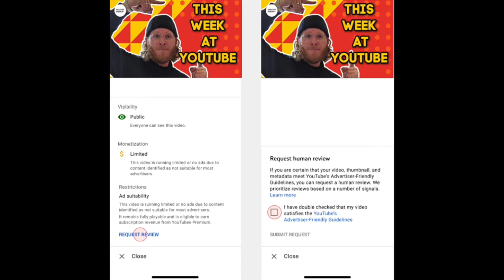3 New Youtube Update | अब सब हुआ Easy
3 New Youtube Update | अब सब हुआ Easy

Hello dosto aaj ki ye video pe main aap logo ko batane wala hun ki aabhi youtube ke taraf se new update aaya hua hai jo ki mujhe to kafi pasand aaya aur eesi saab updates ke bare main aaj ki ye video pe baat karne wale hai |

My Gears : -

My mic
My 2nd mic
My 3rd mic
My 4th mic
My smart phone
My tripod
My gorilla pod
My 2nd tripod
My earphone
My neckband earphone
My setup wallpaper

So guys_

I Hope Yea Video App Logo Ko Pasand Aya Hoga To Agar Yea Video Aap Logo Ko Pasand Aya Hai To Please Ye Video Ko Like Karne Ke Sath Sath Ye Channel Ko Subscribe Kar Lijiye

|| Ananta Tech ||